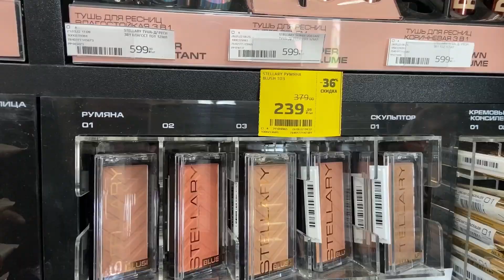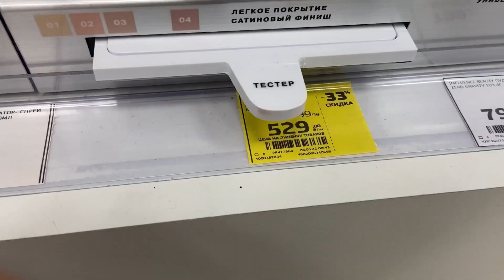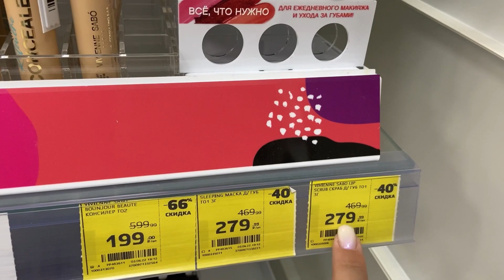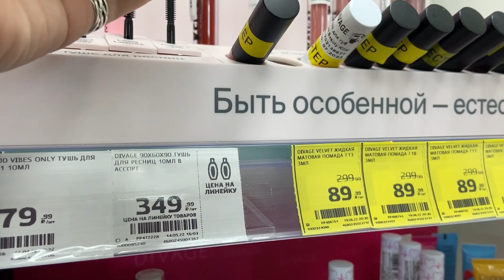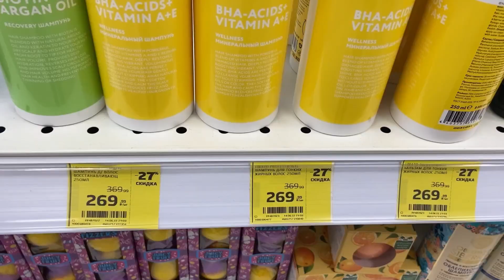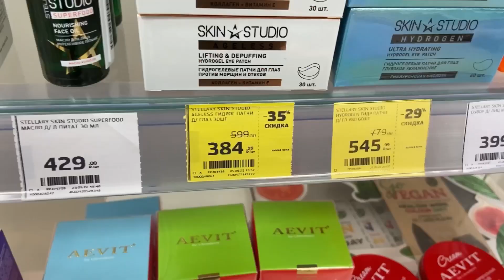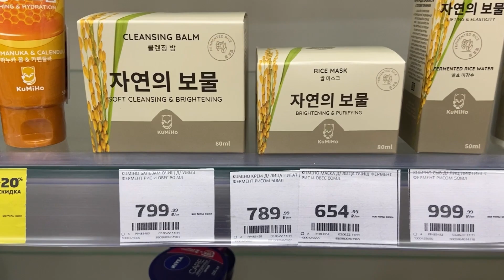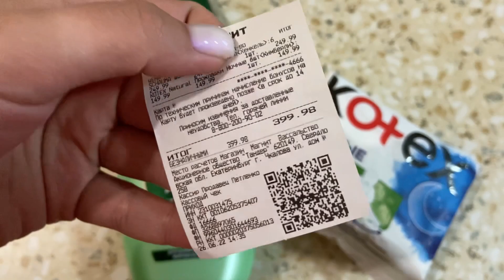МАГНИТ КОСМЕТИК СКИДКИ на ВСЁ!/НОВИНКИ в МАГНИТ КОСМЕТИК/Скидки на Loreal Stellary и Бьюти Бомб😱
В этом видео я вместе с вами иду на ШОППИНГ в МАГНИТ КОСМЕТИК!